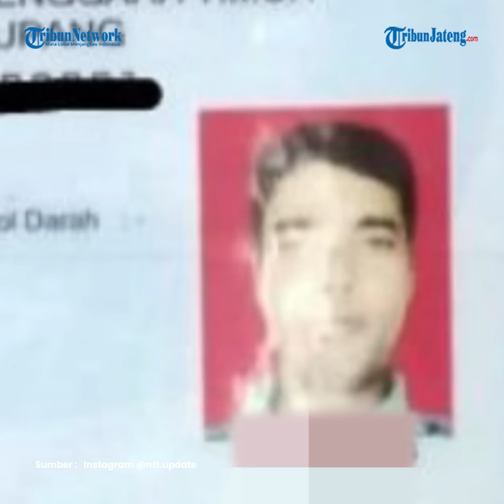8 Pengungsi Rohingya Terciduk Punya KTP WNI Palsu Berujung Diamankan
Aparat Kepolisian Resor Belu, Nusa Tenggara Timur (NTT), berhasil mengamankan delapan Warga Negara Asing (WNA) asal Bangladesh karena menggunakan Kartu Tanda Penduduk (KTP) palsu.

Penangkapan dilakukan pada Minggu (10/12/2023) kemarin di kediaman Kornelis Paebesi di Dusun Fatubesi, Desa Takirin, Kecamatan Tasifeto Timur, Kabupaten Belu, NTT, yang berbatasan langsung dengan negara Timor Leste.

Kepala Bidang Hubungan Masyarakat Kepolisian Daerah NTT, Komisaris Besar Polisi Ariasandy mengatakan para WNA ini diamankan karena mengantongi KTP dari Kabupaten Belu, Kabupaten Sikka, dan Kota Kupang